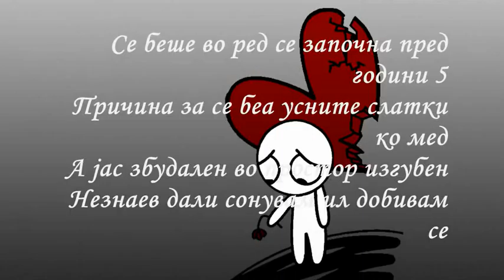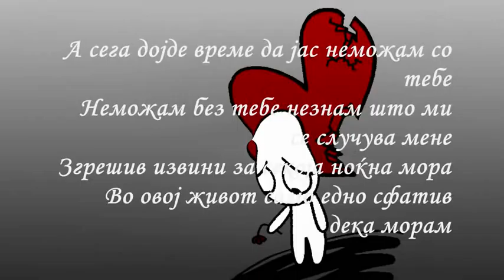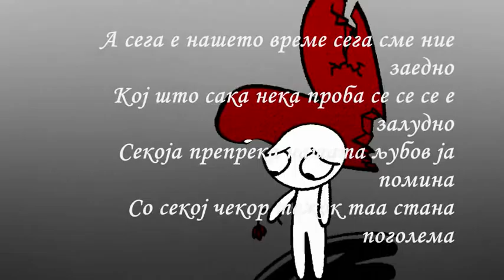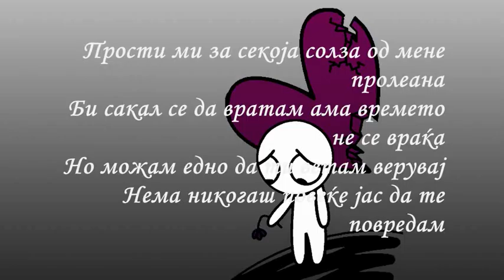TigaroT [NBD Formacija] - Sekoja Solza (demo) [TT] 2012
TigaroT - Sekoja Solza